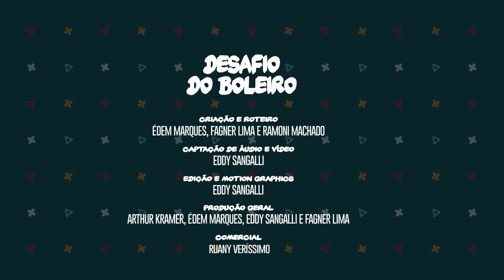DESAFIO DO BOLEIRO: DESAFIO SURPRESA (PARTE 01)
Equipe O Boleiro:
Produção e Roteiro: Arthur Kramer, Édem Marques, Eddy Sangalli, Fagner da Silva e Ramoni Machado